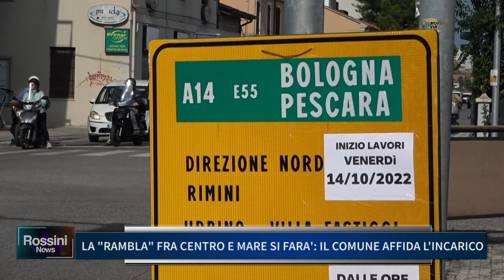LA RAMBLA FRA CENTRO E MARE SI FARA', IL COMUNE AFFIDA L' INCARICO